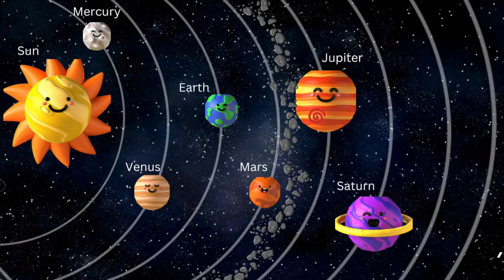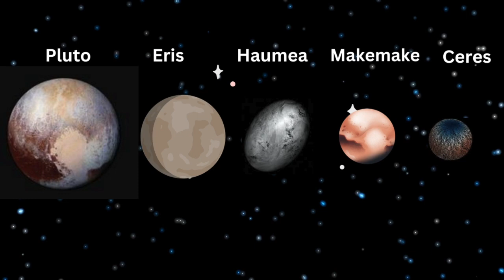Fun with Planets for Kids | Fun with Solar System | Dwarf Planets | Kids Educational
In this fun educational video from  @Fluffykid, we will learn about all the fun Planets in our Solar System. We will learn about the 8 Planets, the Dwarf planets of our Solar System. So, come join us on this amazing space ride.

Great job learning about the Planets in our Solar System. 'Every Kid is a Genius' :)

Our Handler - @Fluffykid